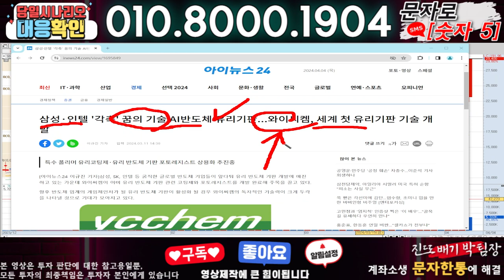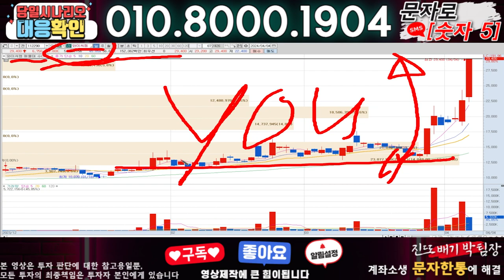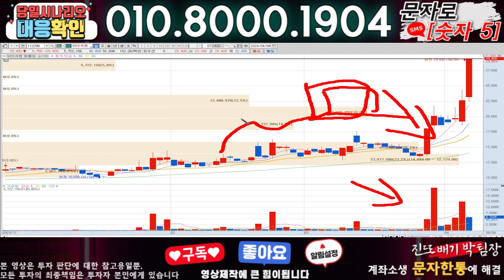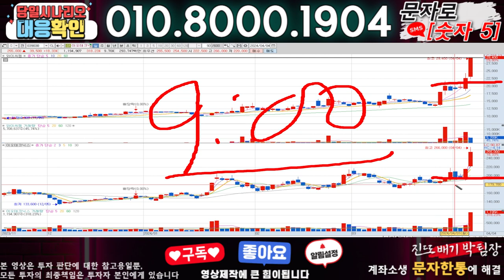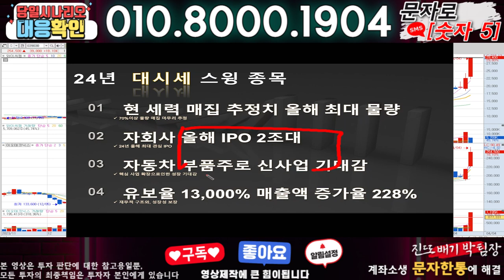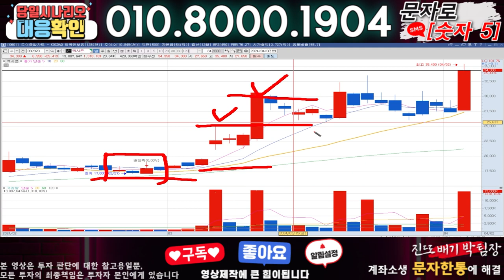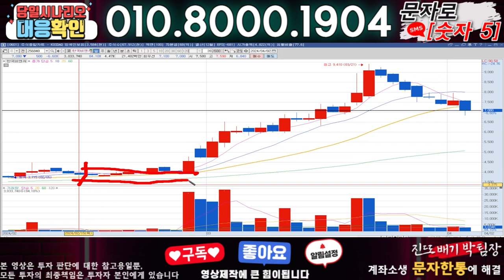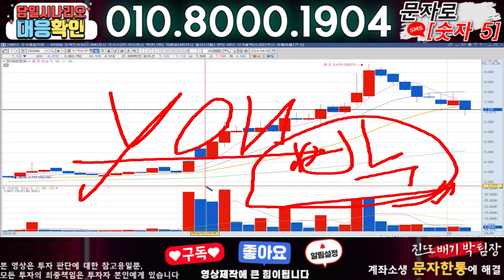와이씨켐 ) 3분전 기습속보-공식입장발표!! 무슨일인가?